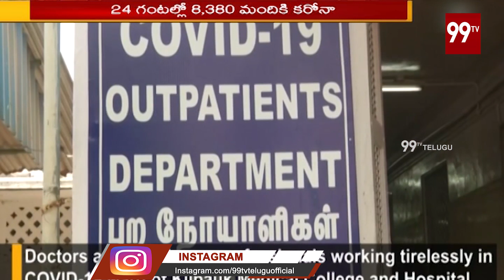దేశంలో రికార్డు స్థాయి లో పెరిగిన కరోనా కేసులు l India Corona l 99TV Telugu